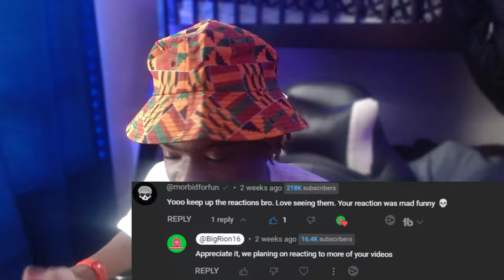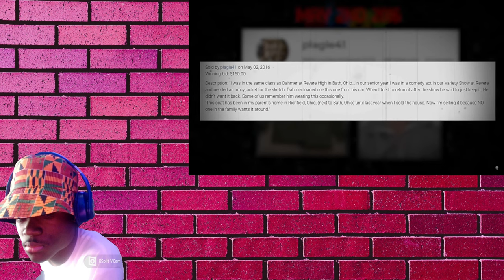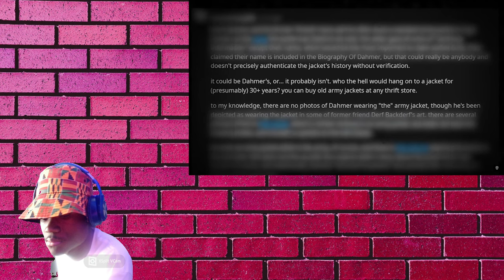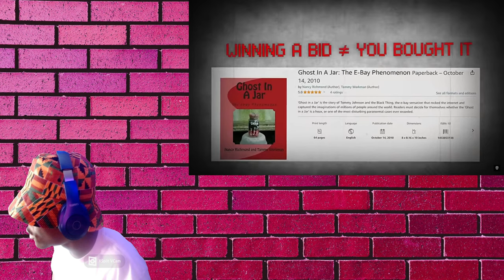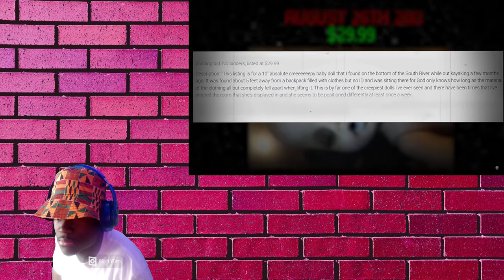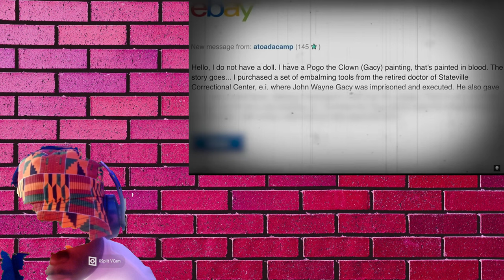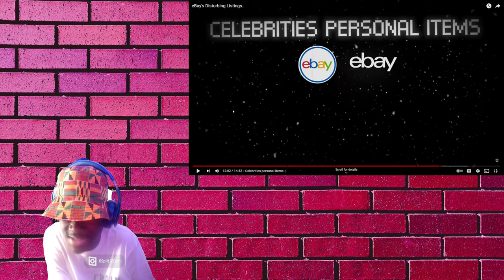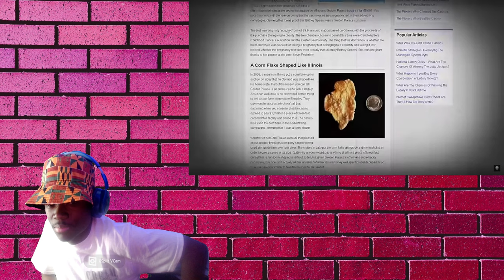eBay’s Disturbing Listings.. Reaction!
eBay’s Disturbing Listings.. Reaction! -BigRion16
In today's video we talk about the most strange and disturbing items that were posted to the popular selling site known as eBay. Some of these listings include haunted dolls and the weirdest celebrity personal items of all time.
TimeStamp
0:00 - Before Reaction
0:55  - Intro
1:14 - Rreaction
19:18  - After Reaction
20:40 - Outro